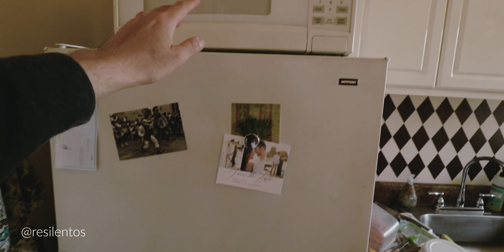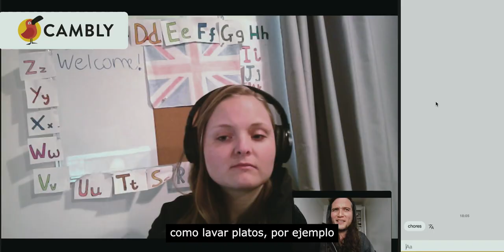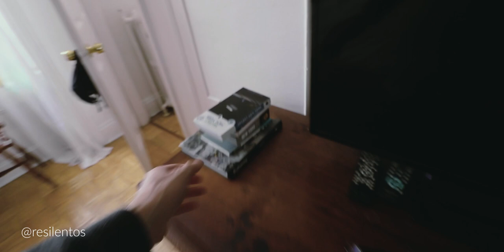Así es nuestro nuevo apartamento de 1900 dólares en Nueva York | Brooklyn House Tour 2021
Usa mi código RESILENTOSWEEK y ten tu clase de inglés gratuita en Cambly entrando a este enlace

BIENVENIDOS A MI BROOKLYN HOUSE TOUR. Este es mi nuevo departamento en Nueva York, y es un video que muchos de ustedes lo esperaban. El sueño de vivir en una brownstone se hizo realidad, desde que llegué a la ciudad siempre pensé como serían estás casas por dentro, y cuando finalmente nos mudamos a este espacio, todo se volvió real. Vivir en Nueva York es un aprendizaje día a día, y mudarte, armar y construir un hogar, es una maravilla.